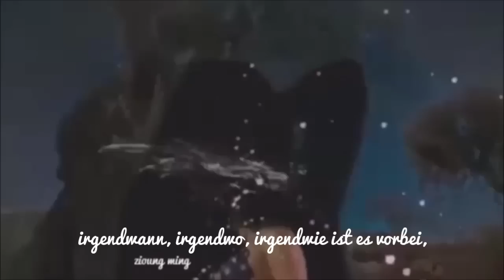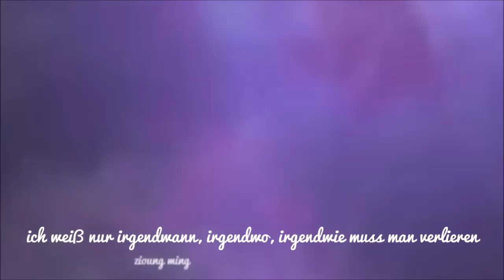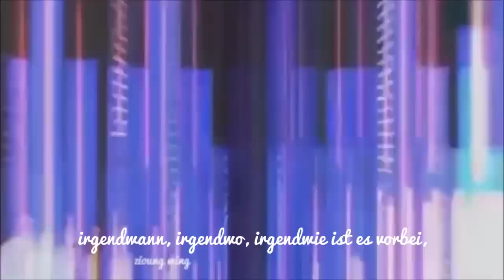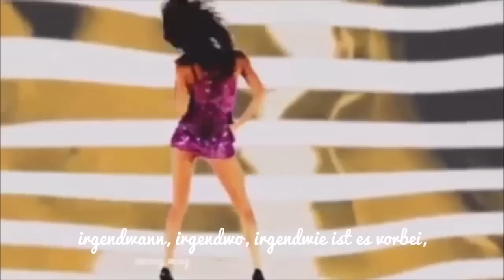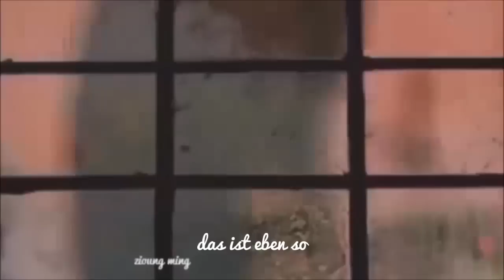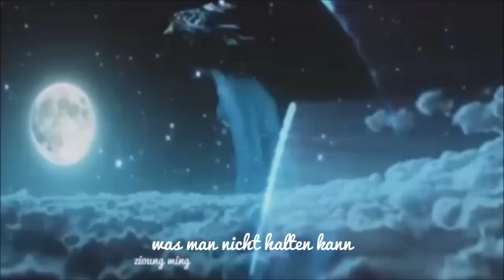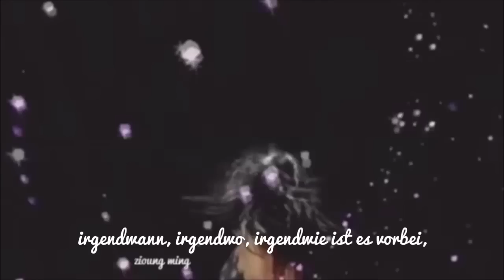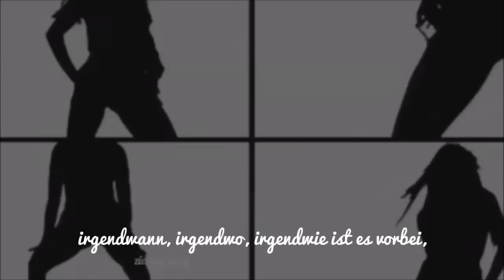Jürgen Drews - Irgendwann, Irgendwo, Irgendwie (2017 Ext.Mix By Marc Eliow) HD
videoschnitt mit songtext bei marc eliow (zioung ming) geniesst es meine freunde :)